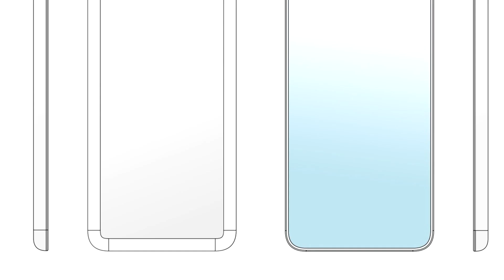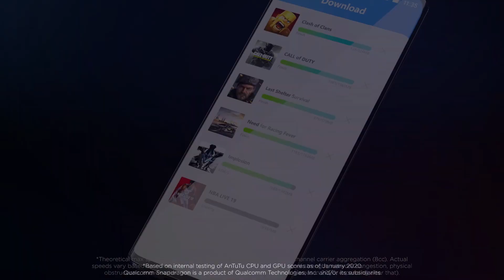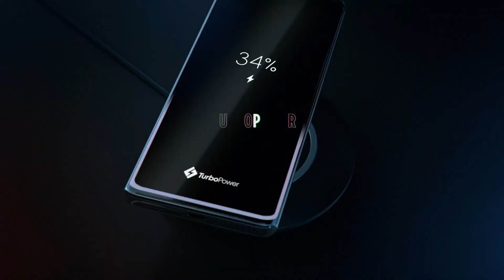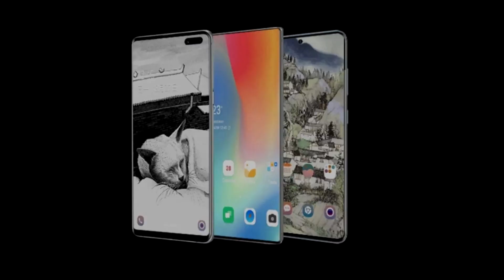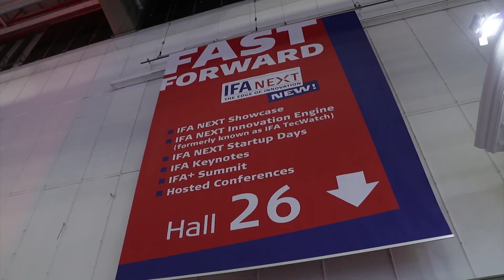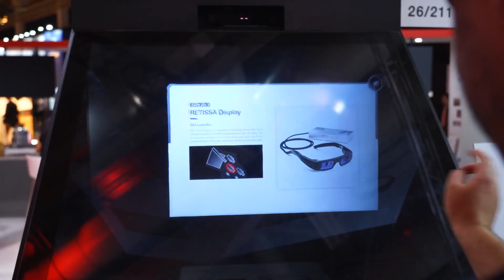Xiaomi připravuje ohebné véčko, nový Samsung Galaxy NOTE20, Apple Airpods 3 a další! (NOVINKY #75)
Berlínská IFA 2020 byla bohužel z důvodu koronaviru zkrušena, ale i tak vám přinášíme nášup novinek! A že jich je: Xiaomi pracuje na svém vlastním ohebném véčku, Motorola představila Edge+ s inovovaným designem, Samsung odhalil nový Galaxy NOTE20 - a Apple připravuje Apple Airpods 3! 📍 Upozornění: uvedené specifikace zařízení vychází z dostupných zdrojů a u finálních produktů se mohou lišit!

📍 Obsah videa:
0:00 Úvod
0:25 Ohebné véčko od Xiaomi
1:08 Motorola Edge+
2:43 Samsung Galaxy NOTE20 odhalen
3:52 Apple Airpods 3
4:37 IFA 2020 zrušena